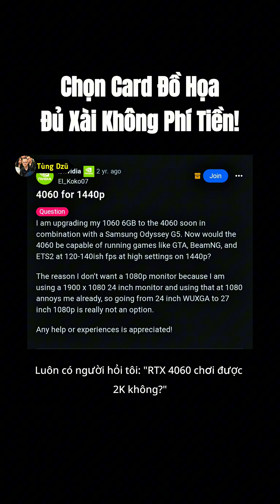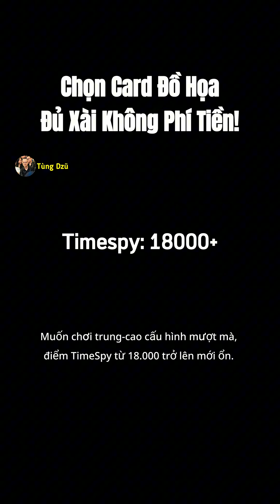Chọn Card Đồ Họa Theo Độ Phân Giải: 1080P, 2K, 4K Bao Nhiêu Là Đủ?